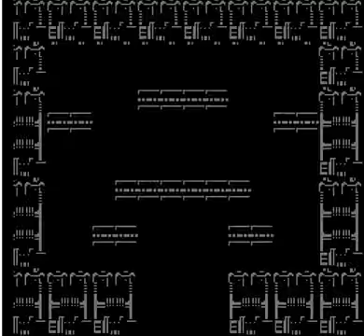Lets play Mega Man 4 finale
In this part I do the finale boss.